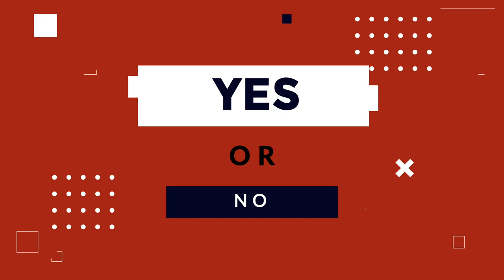Pankaj Tripathi on Mirzapur 3: “Interesting hai, main bhi padhne wala hoon ek hafte mein” | Sherdil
Pankaj Tripathi in part 4 of an exclusive interview with Bollywood Hungama’s Faridoon Shahryar replies to interesting rapid-fire questions on his upcoming film Sherdil, Amitabh Bachchan, Mirzapur 3, KK and Hindi Film Industry. Don’t miss!